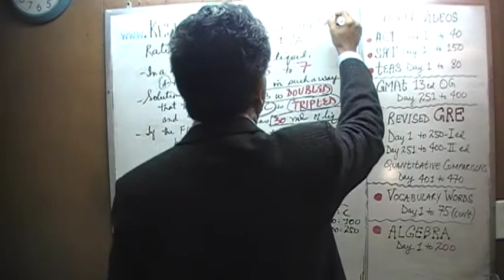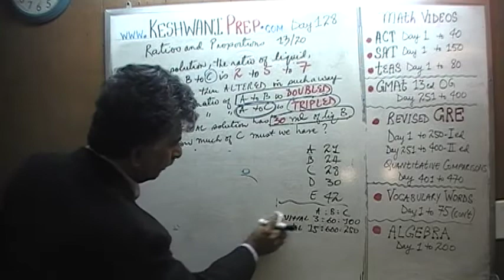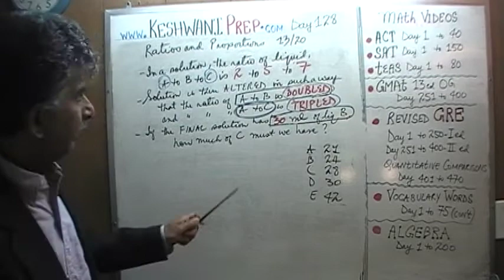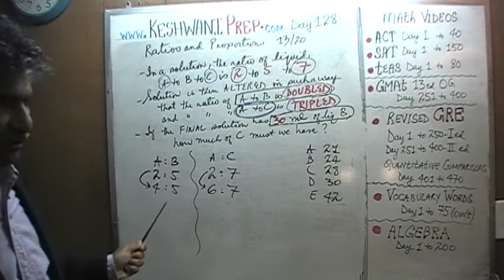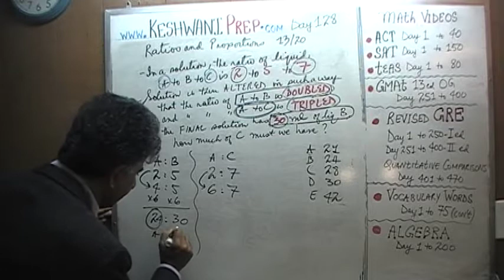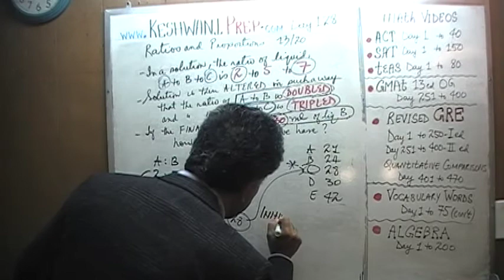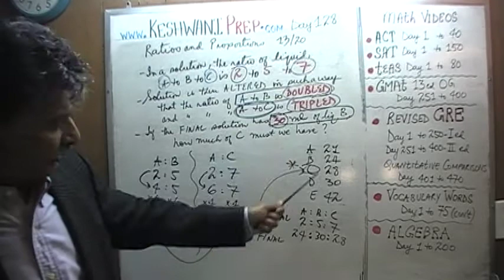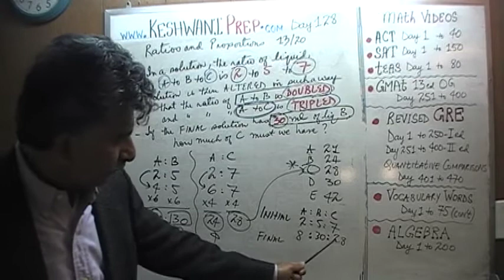Ratios and Proportions 13/20, Day 128, Basic Math for GRE, GMAT, TEAS, SAT, ACT Prep Tutor Online